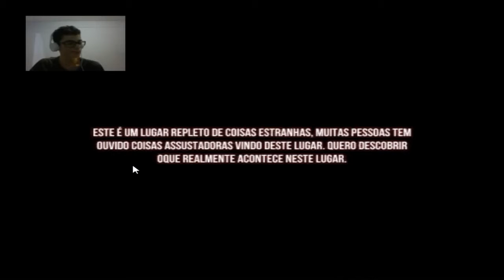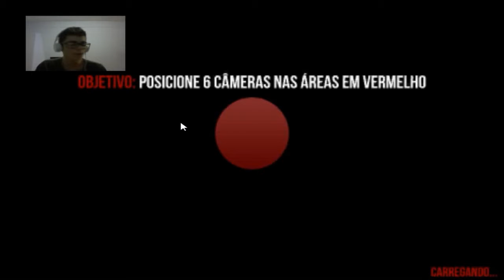DESGRAÇADO QUERENDO ME MATA!!! - ILLUSION GHOST KILLER